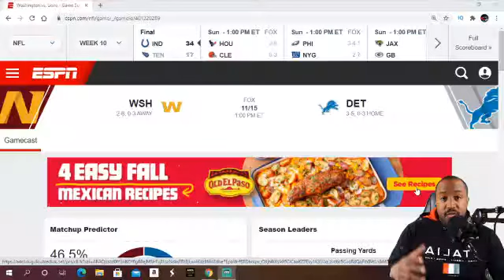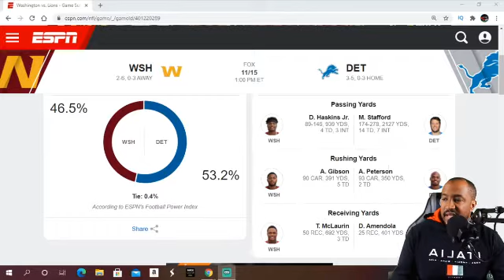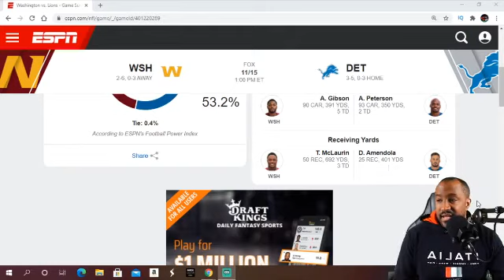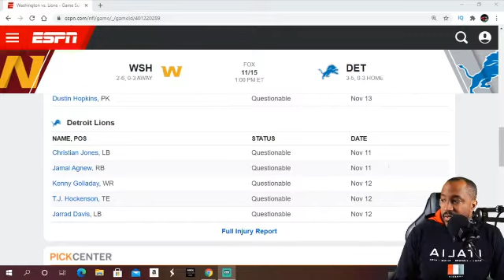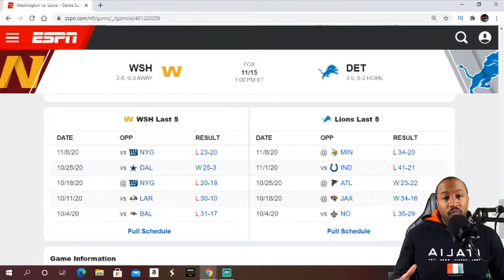Detroit Lions vs Washington Football Team NFL WEEK 10 Preview: Chase Young vs Jeff Okudah